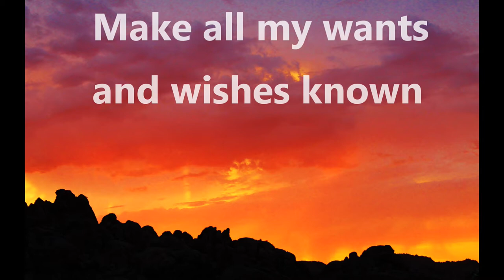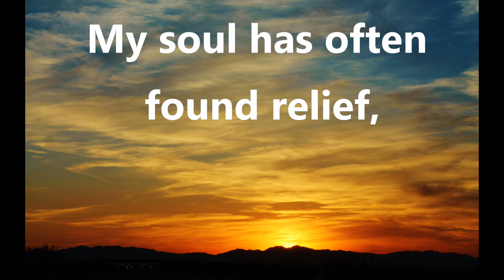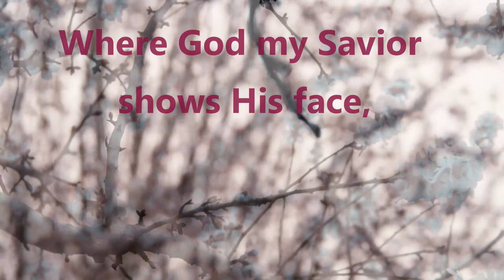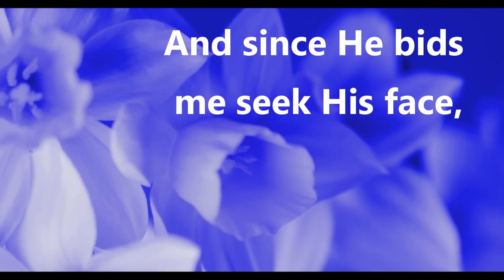Sweet Hour of Prayer (with lyrics)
Words: William Walford, 1845
Music and vocals by: Neil & Lisa Rondina